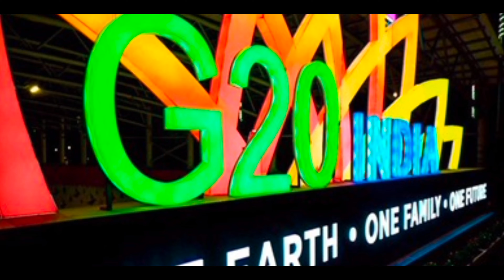G20🇮🇳 வரலாற்றில் INDIA 🔥 செய்த மாற்றம்😀 | G20india | ungalhari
The 2023 G20 New Delhi summit is the eighteenth meeting of G20, a summit being held between 9 - 10 September 2023. It is taking place in Bharat Mandapam International Exhibition-Convention Centre, Pragati Maidan, New Delhi. It is the first G20 summit held in India as well as in South Asia.

இந்த CHANNEL Start 😌 பண்ணதுக்கு ஒரு முக்கியமான காரணம் நம்ம ஊர்ல நிறைய ISSUES 😯நடக்குது அதுல சிலது எனக்கு தெரியுது எனக்கு தெரிஞ்சது பல பேருக்கு தெரியாம இருக்கு So அது எல்லாருக்கும் போய் சேரனும் அப்படிங்கற ஒரு முக்கியமான காரணத்துக்காக தான் இந்த சேனலை நான் ஆரம்பிச்சேன் இந்த 👉UNGAL HARI 👈Channel ல போடற கருத்துக்கள் VIDEO எல்லாமே உங்களுக்கு புடிச்சிருந்தா மறக்காம 🙏SUBSCRIBE👇 பண்ணுங்க LIKE 👍பண்ணுங்க SHARE🤝 பண்ணுங்க ஏனா உங்களோட HELP இல்லாம என்னால இந்த Channel ல அடுத்த நிலைமைக்கு கொண்டு போக முடியாது...